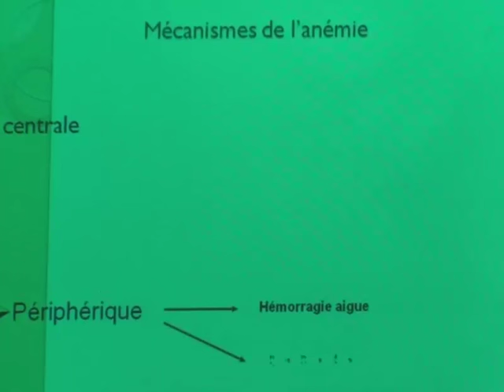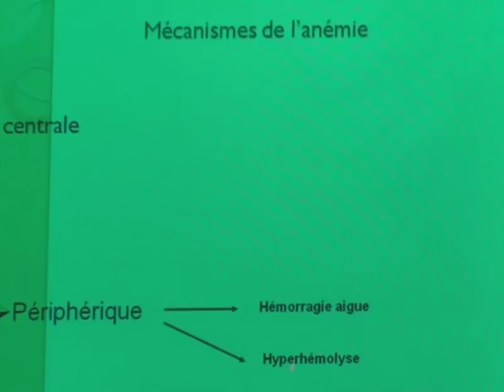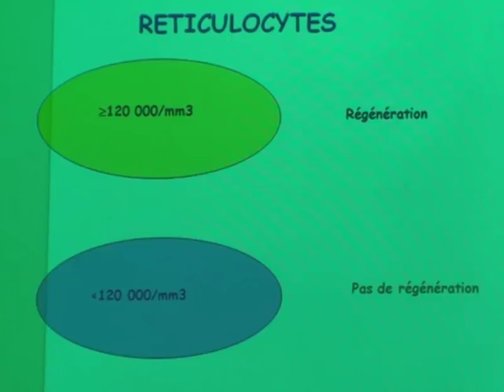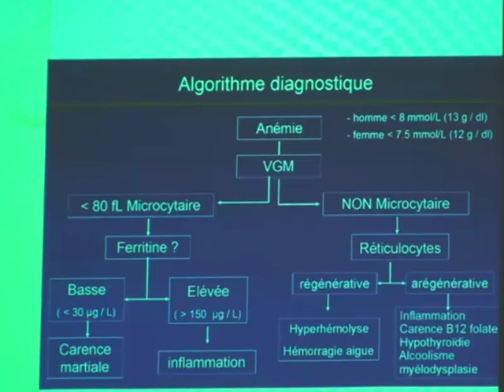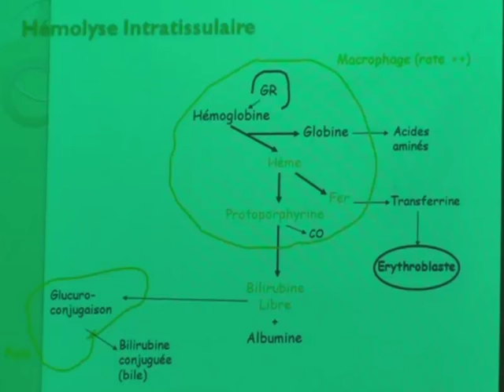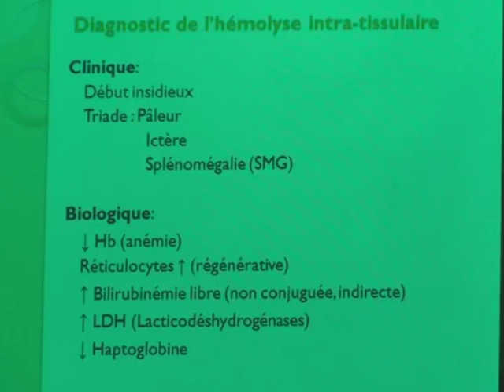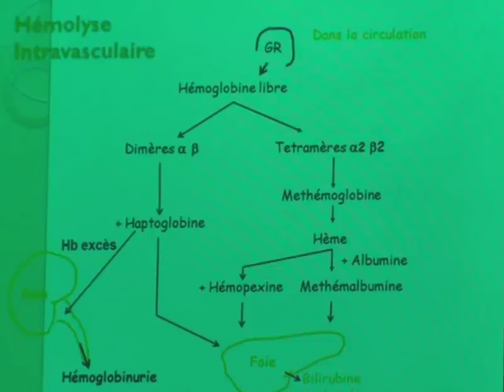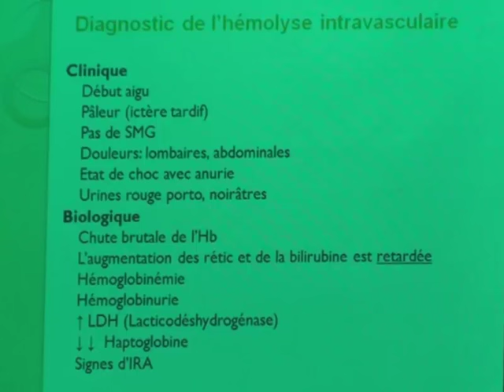GLOBULE ROUGE PARTIE 6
GLOBULE  ROUGE